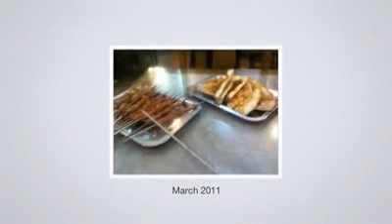Facebook 2011 till now